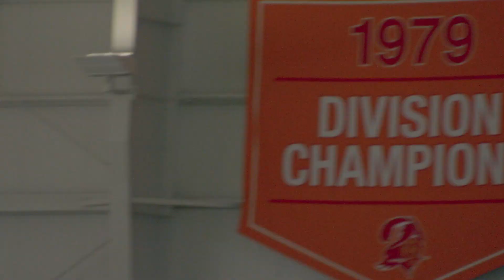Bucs Training Camp Day 17 Highlights!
Watch highlights from day 17 of Bucs Training Camp including defensive skill work and a touchdown from TE Tanner Hudson.